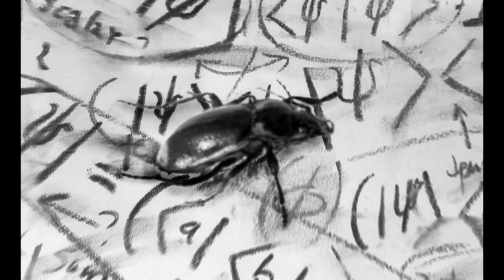Eye of the Quantum Beetle - a hybrid (photo animation + ai) super-short video by M. Ricciardi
This VIDEO is a mix of original drawings, digital photos (quantum entanglement notation, preserved  beetle) and animation ('beetle eye open/close') and generative AI ('beetle eye' still image, 'moving beetle eye video', 'beetle crawling' video). Note that the ai program has trouble recognizing and reproducing the quantum notation (transforming the background into broken/cryptic markings). The AUDIO is an original 'soundscape' (played in reverse) by M.R. (recorded in 1989).